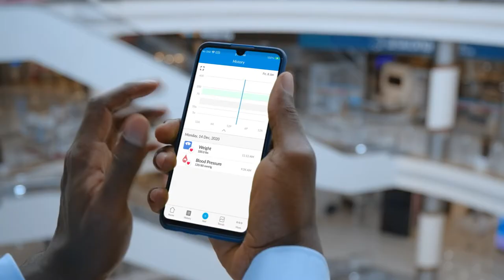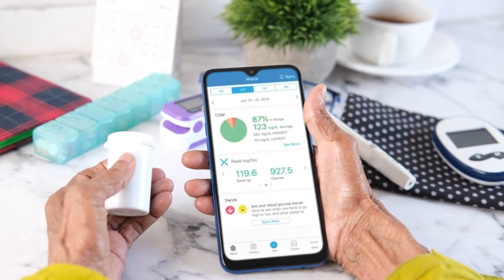Glooko: Bringing Data Insights on Diabetes and Related Chronic Conditions Together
At Glooko, we bring health insights together in one place and empower decision-making through connected care between people with diabetes and related chronic conditions and their care teams.